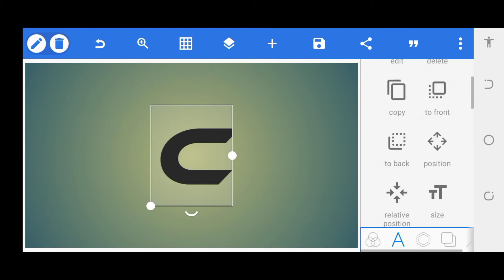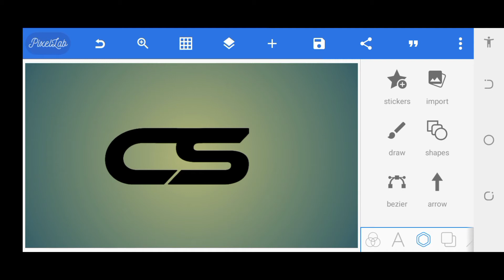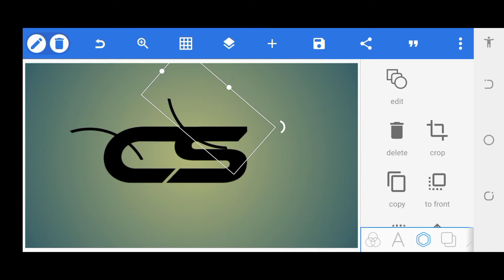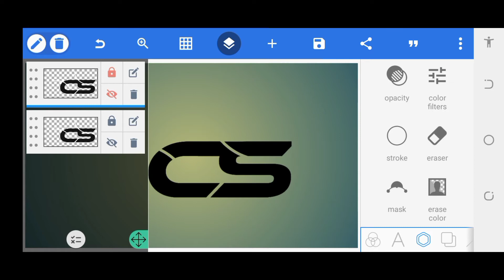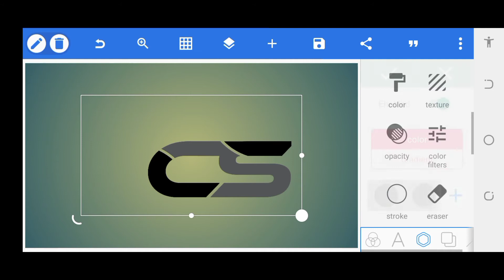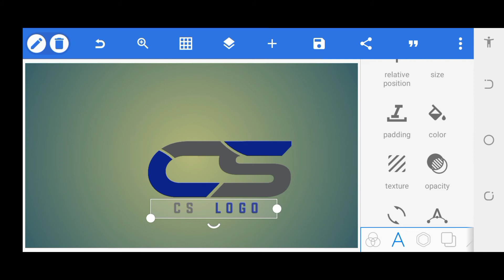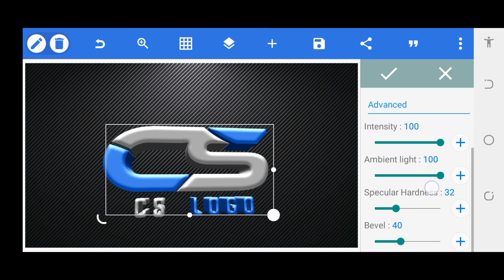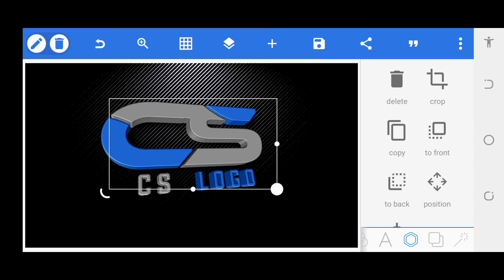Pixellab Logo Design SC || How to create logo design in pixellab youtube